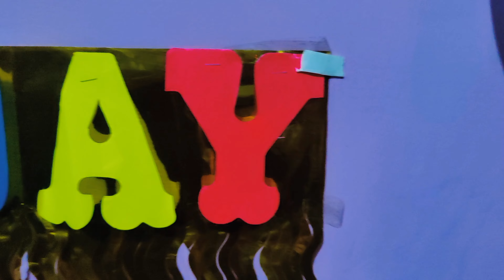Birthday में I Phone गिफ्ट मिला 📱 New Birthday Vlog 💯 Itsramslife